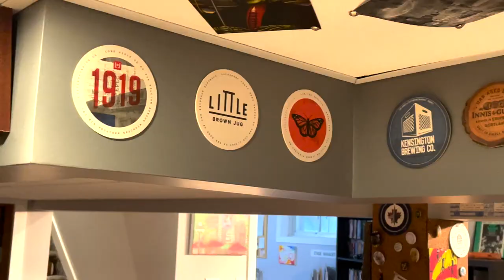Dogfish Head 90 Minute Imperial IPA: Worth the hype?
Alan tries one of America's top-rated IPAs.

Beer:
90 Minute Imperial IPA
Dogfish Head Craft Brewery
Milton, DE

Cheers!